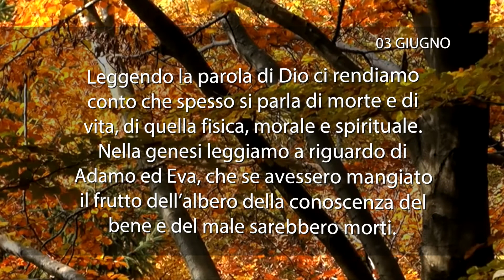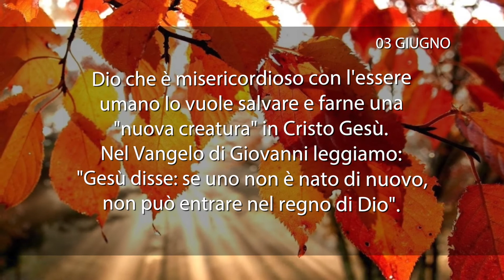Meditazione del 03 Giugno 2018 “VIVERE!”